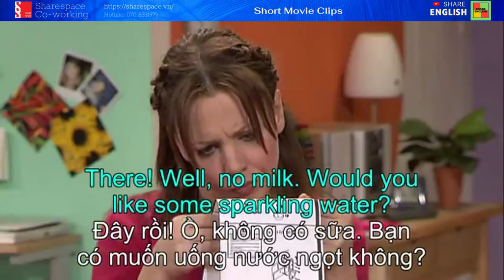Cải thiện tiếng anh qua các đoạn phim Extra part 24